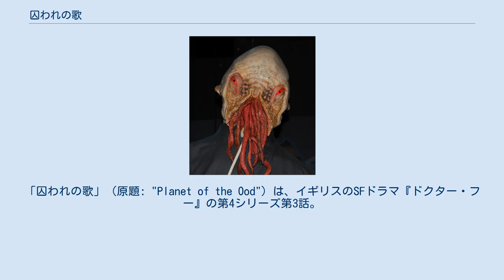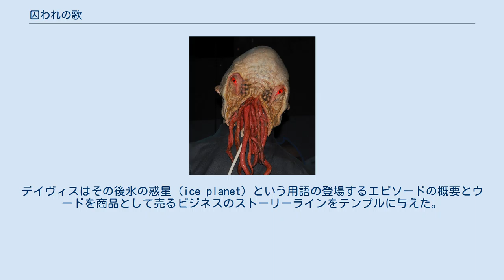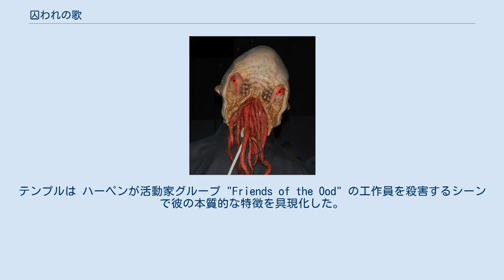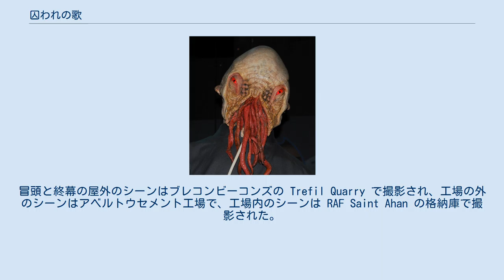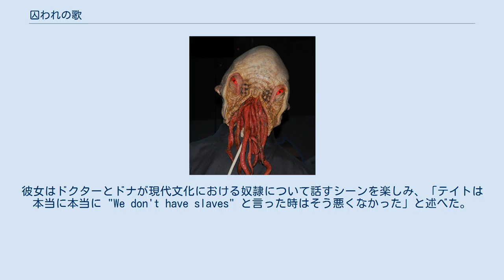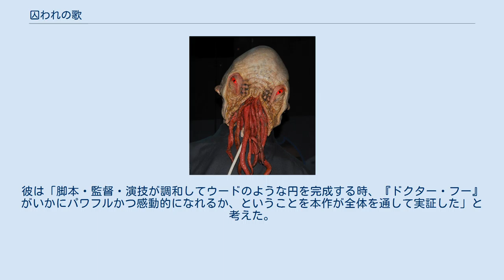囚われの歌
「囚われの歌」（原題: "Planet of the Ood"）は、イギリスのSFドラマ『ドクター・フー』の第4シリーズ第3話。
2008年4月19日に BBC One で放送された。
本作では第2シリーズ「闇の覚醒」と「地獄への扉」で登場したウードが再登場を果たした。
奴隷制という主軸のテーマが良い評価を受けた。
 本作の舞台は西暦4126年のウード・スフィアである。
10代目ドクターと彼のコンパニオンドナ・ノーブルは、ウードが奉仕することに喜びを感じることを発見して彼らを奴隷種族として売りさばくウード・オペレーション社を調査する。
2人は未処理のウードの集団を発見したとき、社の運用する改造に恐怖し、事態を解決してウードを解放しようとする。
 ウードの目が赤くなる現象は何者かに憑りつかれた症状である。
「闇の覚醒」や「地獄への扉」ではウードはビーストの支配下に置かれた。
 ウード・スフィアは1964年の The Sensorites の舞台となったセンソ・スフィアと同じ惑星系に位置する。
センソライツとウードは外見と精神性が似通っている。
 本作はケイス・テンプルが脚本を、グレアム・ハーパーが監督を担当した。
エグゼクティブ・プロデューサーのラッセル・T・デイヴィスは、2006年の二部作「闇の覚醒」「地獄への扉」でのウードがビーストの存在に見劣りしたため、ウードの再登場を心に描いていた。
デイヴィスはその後氷の惑星 (ice planet) という用語の登場するエピソードの概要とウードを商品として売るビジネスのストーリーラインをテンプルに与えた。
テンプルの本作の草案は「暗すぎる」「あまりにも古い『ドクター・フー』だ」とされ、テンプルは本作のコメンタリーで初期草案は45分内の六部作だったと主張した。
 テンプルとデイヴィスは本作が古いモンスターの"楽しい再登場"ではなく、"伝えなくてはならない実話"であると感じた。
テンプルは自身の脚本において、ドクターがビーストの影の下にウードを見落としていたこと、ドクターが彼の短所を目にしなくてはならないことを強調した。
また、テンプルの脚本はウードの奴隷制を強調しており、テンプルと主演のデイヴィッド・テナントの両名は、奉仕のために生まれた種族という存在は複雑であるとコメントし、テナントはリチャード・ドーキンスの利己的遺伝子説との結びつきを主張した。
本作でのドナの役割はドクターにさらなる人間みを持たせることで、ウードの外見を当初嫌悪していたドナがウードに感情移入するようになった変化は、本作と彼女のキャラクターの掘り下げに重要であった。
スージー・リガットは本作の脚本を『ドクター・フー』の重要性の一部として引用し、国内的ないし世界的に当てはまる、抑圧された人々の解放に関する物語だと考えた。
 本作の敵対者であるクラインマン・ハーペンはティム・マッキナリーが演じた。
デイヴィスは彼のキャラクターを手に負えない中間管理職、完璧な悪役と考えた。
テンプルは彼をナルシストで傲慢で感情のない冷酷な人物と評価した。
マッキナリーは「酷い人間を演じるのはいつだっていいものだ……ハーペンの三次元的な悪人ぶりが嬉しいよ！彼が趣のある人間に仕立て上がっている！」とコメントした。
テンプルは ハーペンが活動家グループ "Friends of the Ood" の工作員を殺害するシーンで彼の本質的な特徴を具現化した。
デイヴィスとテナントは、胸が悪くなるようなゴシック様のエドガー・アラン・ポーのような運命は、彼がそのような人間でなければ報われなかったろうと感じた。
 本作は2007年8月に撮影された。
冒頭と終幕の屋外のシーンはブレコンビーコンズの Trefil Quarry で撮影され、工場の外のシーンはアベルトウセメント工場で、工場内のシーンは RAF Saint Ahan の格納庫で撮影された。
製作でのCGIの利用は控えめであり、雪は水でくっついた紙で、ウードの頭は複雑なアニマトロニクスで撮影された。
マッキナリーは肉体変化のシーン用に2層になった補綴マスクを着用していたが、製作チームのアシスタントが、口から出てくる付属品のコンピューター生成されたモーションキャプチャーを提供していたため、これを再撮影する必要があり、マッキナニーは利用できなかった。
 「囚われの歌」の視聴者数は750万人と、その放送された枠では最も視聴者数が多く、放送日全体では『ブリテンズ・ゴット・タレント』に次ぐ2位、その週...